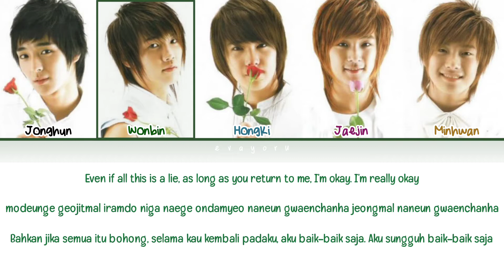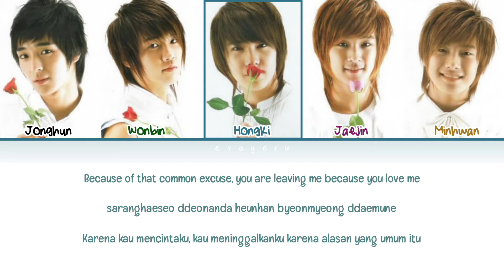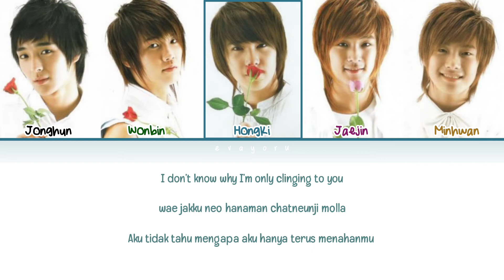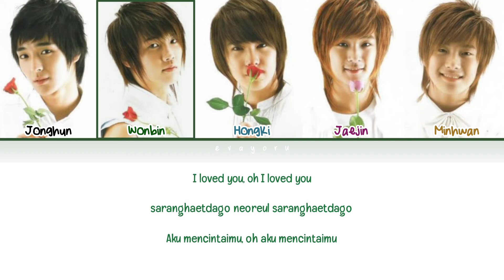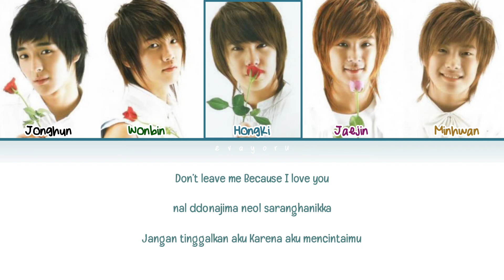FT Island Attachment/Cling/집착 Lyrics Engsub Indosub